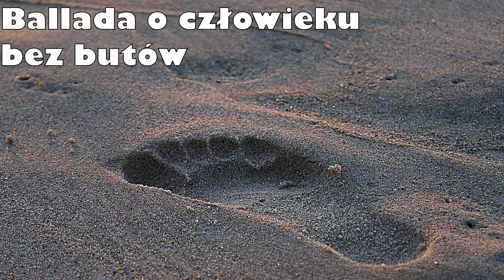Ballada o człowieku bez butów - piosenka harcerska [Cover]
Na początku miałem problemy z nagraniem tej piosenki, między innymi dlatego, że miało być to pierwsze wideo na tym kanale potem jednak z niej zrezygnowałem, ale po nagraniu "Najemników" wróciłem do pracy i jakoś się udało :D Mam nadzieję, że się spodoba. Z tego co udało mi się dowiedzieć autorem piosenki jest Janusz Kubicki.

Tekst:

Był człowiek bez butów i dobry był człowiek G e
Samotnie swe życie nad myślą przetrudził C D
Jak ludzkim nieszczęściom, niedoli zapobiec G e
Wymyślił w świat poszedł pomagać ludziom C D G

Stój, dokąd idziesz, gdy nikim się stałeś? G D C G
Stój, przecież widzisz, bez butów nic nie zdziałasz G D C D G

I królem się ostał poddani choć ślepi
I cnotę i mądrość chwalili
Aż błazen z radości nóg mu się czepił
Bez butów jest krzyknął i z tronu strącili

Stój, dokąd idziesz, gdy nikim się stałeś?
Ty królem być mogłeś, lecz butów nie miałeś

Kochankiem dla brzydkiej dziewczyny chciał zostać
Nie chciała go brzydka dziewczyna
I nie zmógł miłości bez butów nie sprostał
Kochanek po cierniach się wspina

Stój dokąd idziesz z ranami na twarzy?
Ty wciąż jesteś mądry, choć o butach marzysz

I chodził po świecie i życie swe chwalił
Nie stracił nadziei choć zbladły mu włosy
Aż trafił na miejsce gdzie butów nie znali
I stał się równym wśród bosych

Stój dokąd idziesz gdzie szukasz nieba
Stój przecież widzisz że tu cię najbardziej potrzeba
że tu cię najbardziej potrzeba